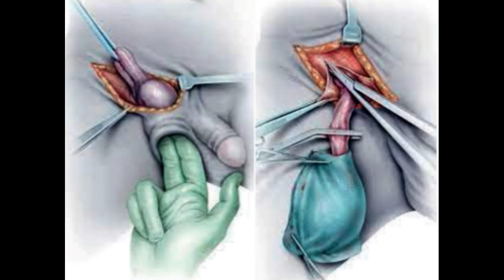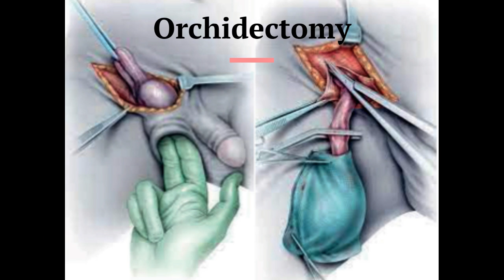Tumor Markers of Testicular Cancer (AFP, HCG, LDH)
In confirmed cases, staging is an essential step in planning treatment. Blood is taken prior to orchiectomy to measure the levels of tumor markers, which are raised in around 50% of cases. A rise in AFP is seen in around 50 to 70% of Non Seminomatous Germ Cell Tumors and a rise in HCG is seen in 40 to 60% of Non Seminomatous Germ Cell Tumors and around 30% of seminomas. Lactate dehydrogenase LDH is expressed on chromosome 12p, which is often amplified in testis cancer cells. LDH is less specific for testis cancer. However, elevated LDH levels are associated with high tumor burden in seminoma and recurrence in Non Seminomatous Germ Cell Tumor.
When raised, these markers are used to monitor the response to treatment. The mean serum half-lives of AFP is 5 to 7 days and half-life of HCG is 2 to 3 days. Reassessment of the markers following orchidectomy can indicate whether all the tumor tissue has been removed.